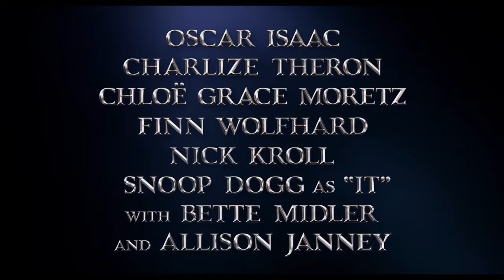THE ADDAMS FAMILY - "Wednesday Addams' Back-To-School Guide" (2019)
Watch the official THE ADDAMS FAMILY - "Wednesday Addams' Back-To-School Guide" (2019).

THE ADDAMS FAMILY is the animation movie by Greg Tiernan.

PLOT: The eccentrically macabre family moves to a bland suburb where Wednesday Addams' friendship with the daughter of a hostile and conformist local reality show host exacerbates conflict between the families.

RELEASE DATE: 11 October 2019 (USA)
GENRE: Animation, Comedy, Family
CAST: Oscar Isaac, Charlize Theron, Chloë Grace Moretz